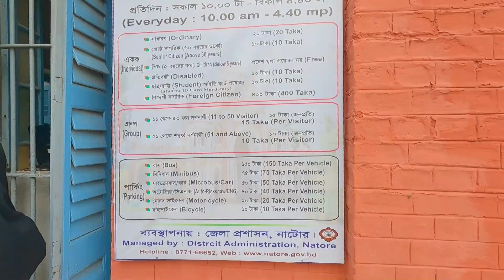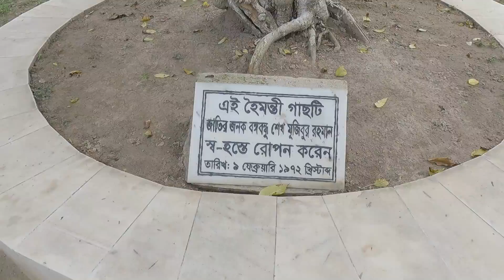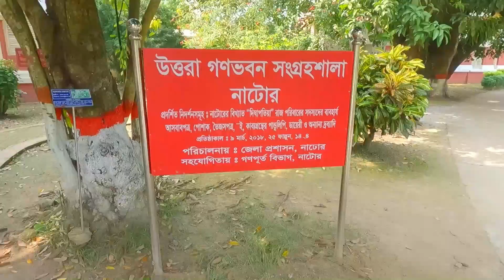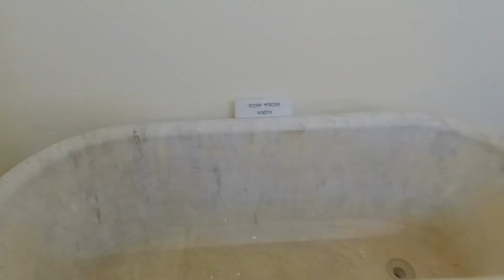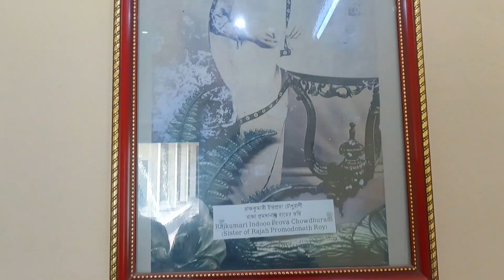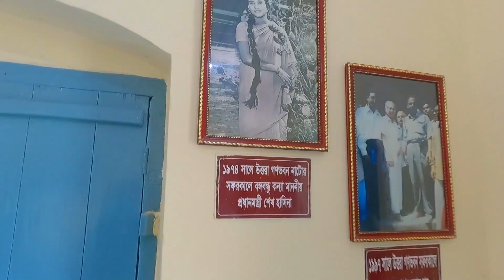দিঘাপতিয়া রাজবাড়ি ''উত্তরা গণভবন'' নাটোর৷Dighapatiya Rajbari | Uttara Ganobhaban | Natore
দিঘাপতিয়া রাজবাড়ি ''উত্তরা গণভবন'' নাটোর৷Dighapatiya Rajbari I Uttara Ganobhaban I Natore I shohel sagar
tour vlog